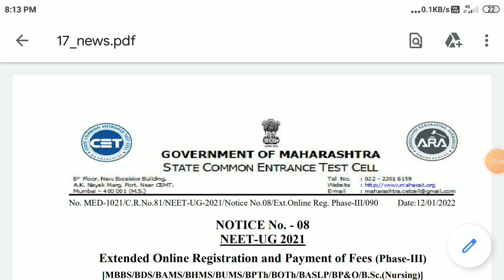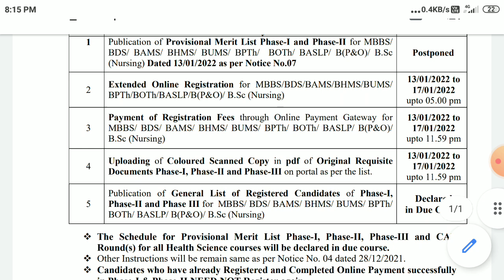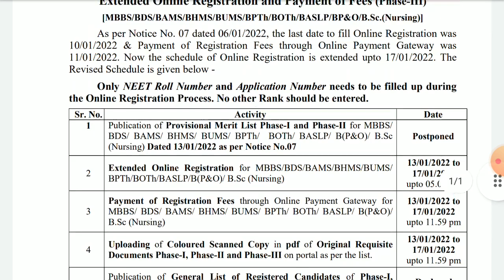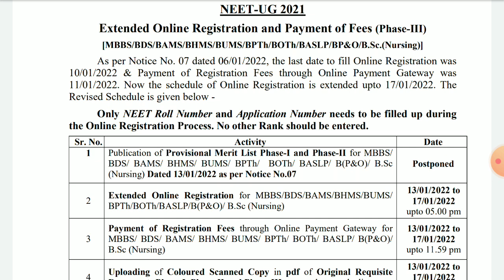big breaking news | neet 2021 councelling again postponed | neet 2021 counseling postponed officialy